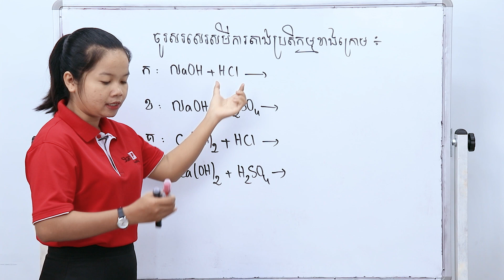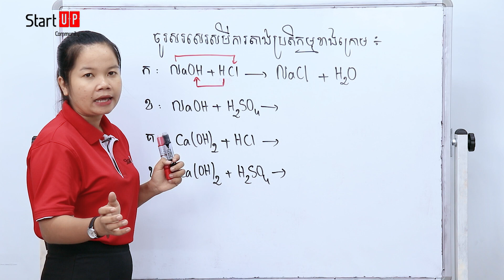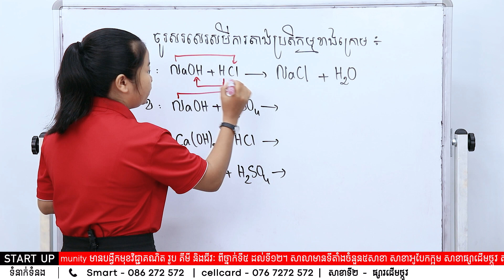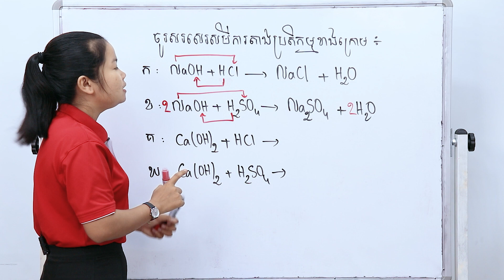ប្រតិកម្មអាស៊ីត-បាស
ដោយអ្នកគ្រូ អ៊ុង ចាន់ណា